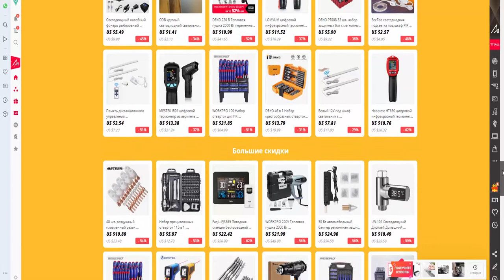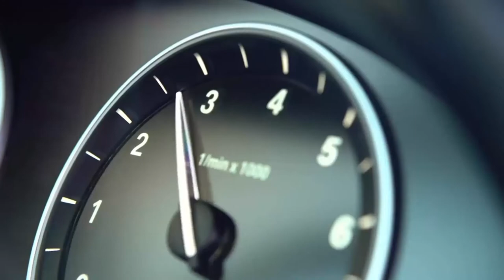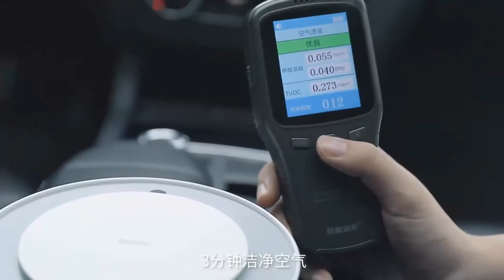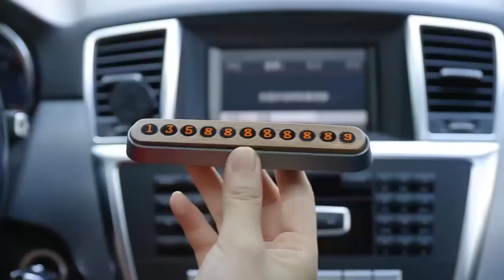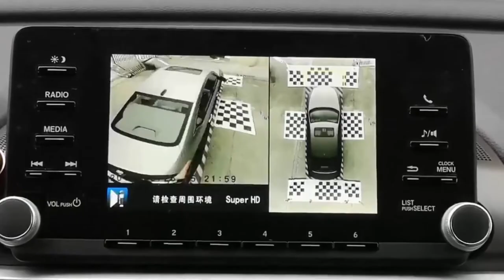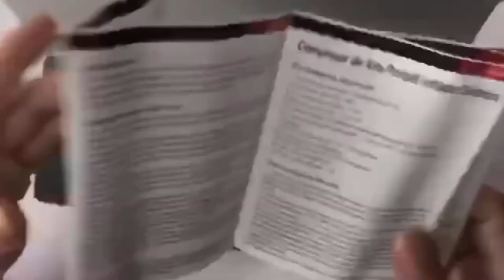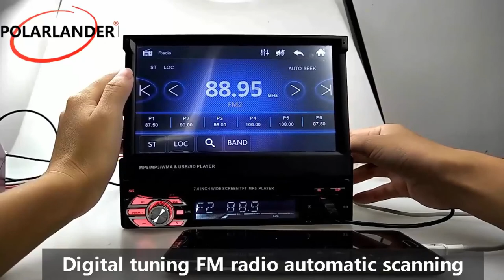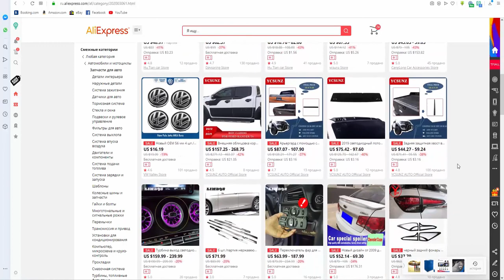КЛАССНЫЕ АВТОТОВАРЫ С АЛИЭКСПРЕСС ИЗ КИТАЯ КУПИТЬ ПОЛЕЗНЫЕ ВЕЩИ, ТОВАРЫ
Видео регистратор автомобиля. Камера для Парковки, Ночьное видение и даже есть Wi Fi
Автомобильный очиститель воздуха, ионизатор. Авто usb для зарядки
Выдвижной Радио, сенсорный экран, Автомобильный gps навигация, видео и многое еще
Автомобильный стерео плеер, радио, Поддержка заднего вида и видео все вместе